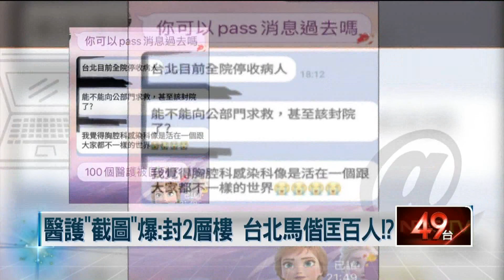台北馬偕遭爆封2層樓！ CDC：擴大專責病房非院內感染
台北馬偕醫院醫護爆料，台北院區目前全院停收病人，已經封了2層樓，是不是該「封院」，表示院內已有100個醫護被匡列。誇張的是，議員鍾小平接獲陳情後，向北市衛生局確認，對方竟然都不理，對於馬偕院方既不敢講也不敢否認，最後指揮中心說明，其實不是因為院內感染才封其中2層樓，而是台北馬偕要擴充專責病房。